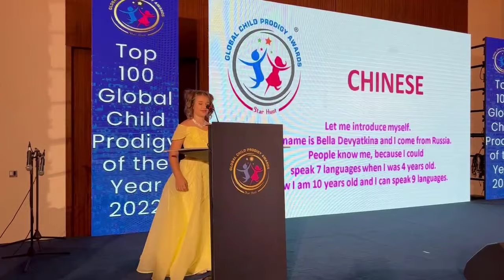10yo Bella Devyatkina gives a motivational speech in 9 lang at the GCP Awards Ceremony 2022 in Dubai